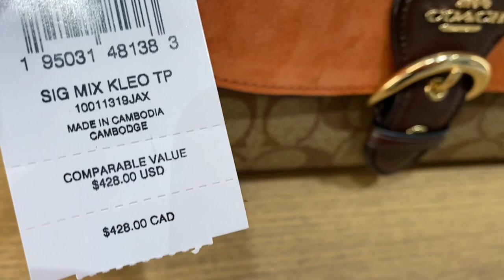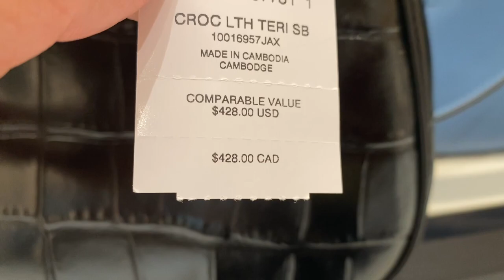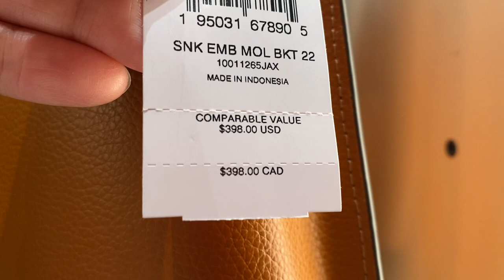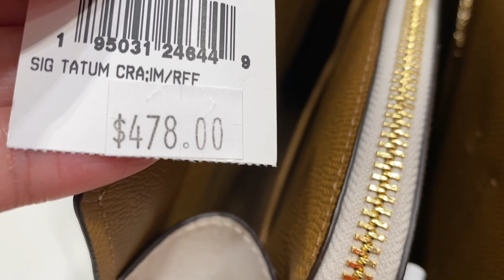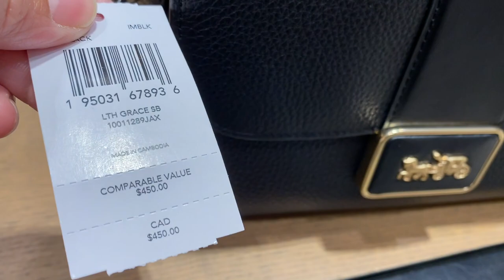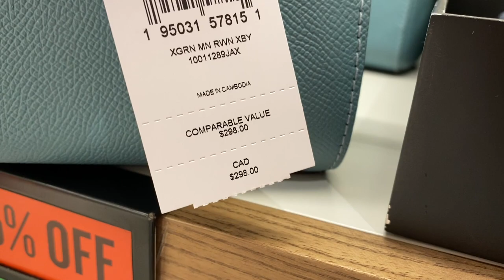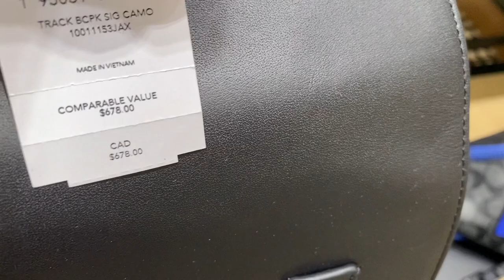COACH OUTLET ~BAG~WALLET ~shoes ~CLOTHES